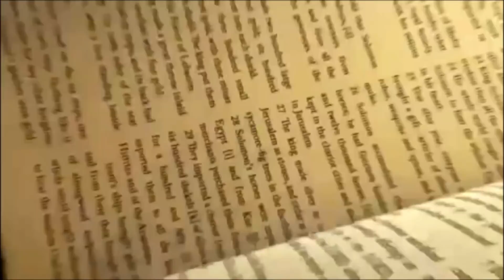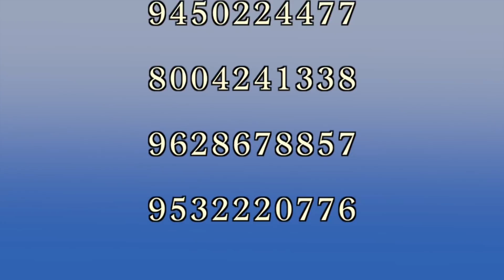Daily bread | रोज की रोटी | Word of God | 25th July 2020 Matridham Ashram, Fr.Anil Dev